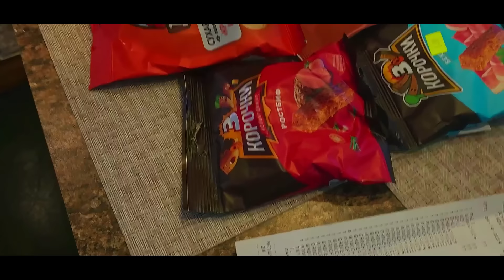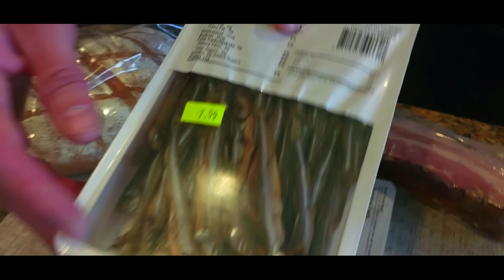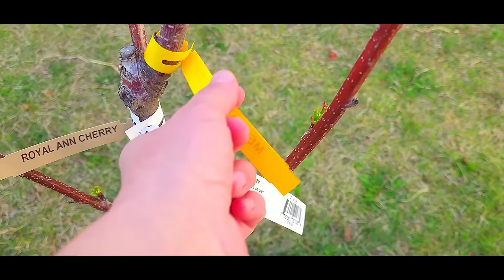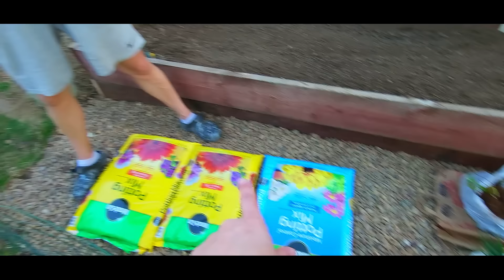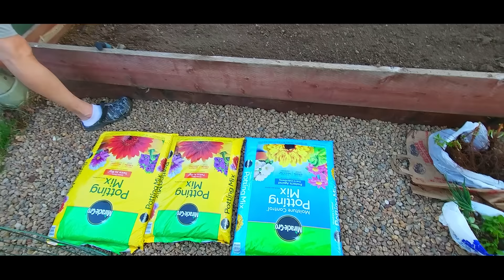#177 Добыча Малины / Русский Магазин / Сносим Огород /Влог США /МЫ В АМЕРИКЕ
Ссылка на YouTube канал Софии

Ссылка на группу в 👀Телеграм:
МЫ В АМЕРИКЕ